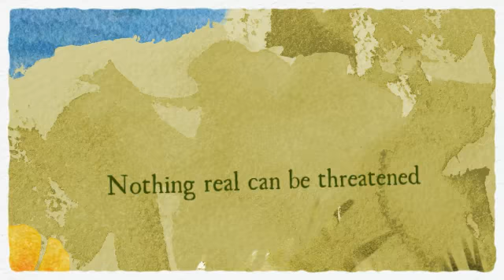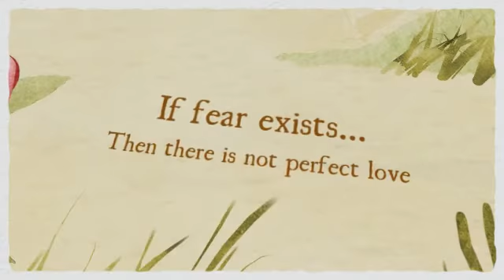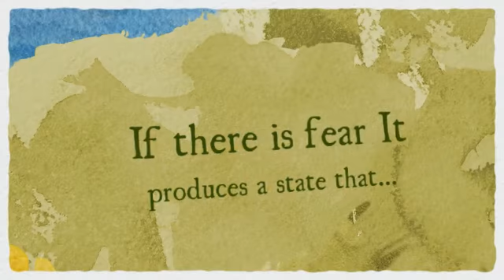YOU ARE SO LOVED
RECOVERING THE SPIRITUAL CONDITION REQUIRES BEING PRESENT, BEING HONEST AND RECOGNIZING YOUR TRUE NATURE. HONOR AND ABIDE WITHIN IT, HONOR YOUR CITIZENSHIP.